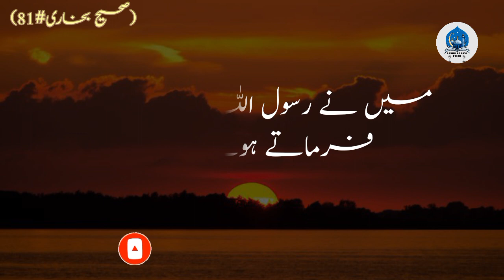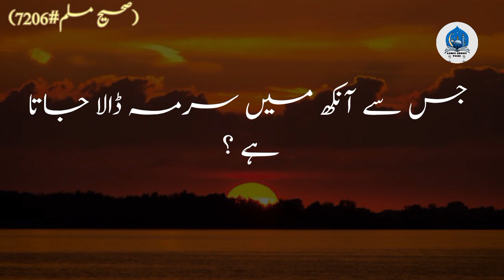Alamaat-e-Qayamat || Nabi ﷺ Ne Irshad Farmaya || Hadees in urdu || Aamir Abbasi Voice || Allah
علامات قیامت || نبی کریم ﷺ نے ارشاد فرمایا || اردو حدیث نبوی ﷺ ||